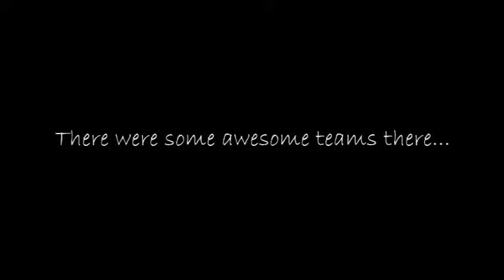Cheer Thunder MB Movie.mpg